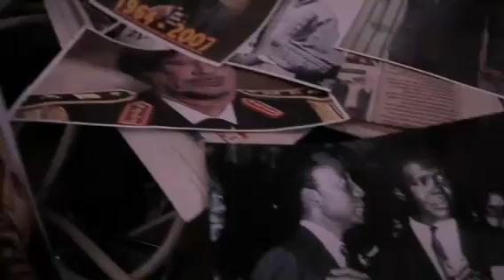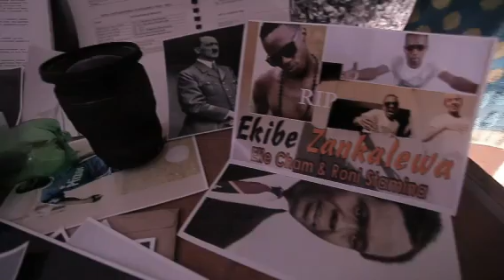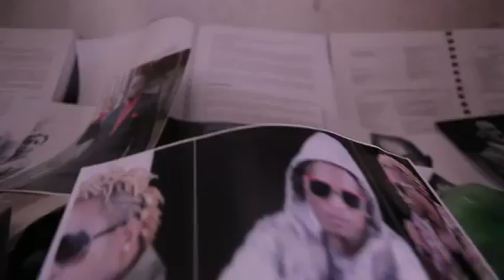Last Hour by Dawu and Jussy J (HD) New Video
A song for all our Fallen/Departed Heroes, Warriors, Soldiers and Loved Ones and it goes 2all people who Lost there Loved Ones in these World Struggles.